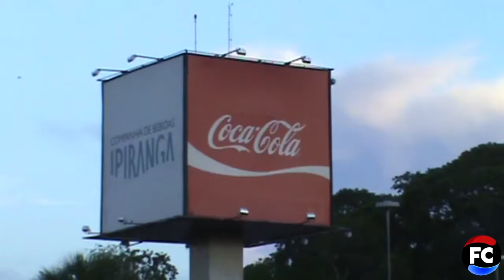CARREATA COCA COLA 2010- RIBEIRÃO PRETO-SP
CARREATA COCA COLA 2010